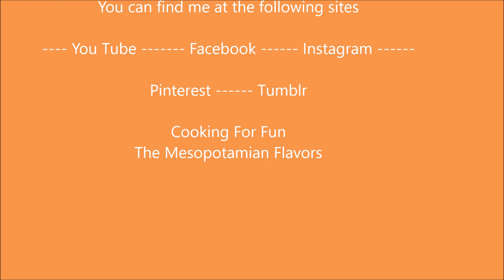Zucchini Has Never Tasted So Good! Easy Recipe Without Kneading Healthy Zucchini Sheet Yeast Bread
Delicious and healthy bread without kneading. You can add any spices you want or without any spices. It is delicious if eaten as is or with cheese or yogurt along with tea. You can add green and red peppers, which also give a very delicious flavor

Ingredients :

2 cups shredded zucchini
1 cup chopped green onion
2 cups flour or more
1 tablespoon instant yeast
2 teaspoons salt, or to taste
1 teaspoon turmeric
1 teaspoon curry
1/2 teaspoon black pepper
1/4 teaspoon red hot pepper
1 tablespoon dry parsley or 1/2 cup fresh
1 teaspoon baking powder
1 1/2 cups of water gradually add the water. The dough should be soft and can be poured into the baking tray.
2 tablespoons olive oil

Note:
 You can add more flour if you add more water than necessary
The dough should be very soft and easy to pour into the baking tray